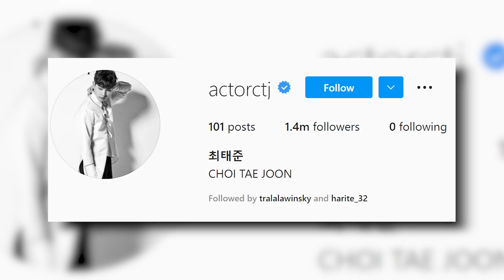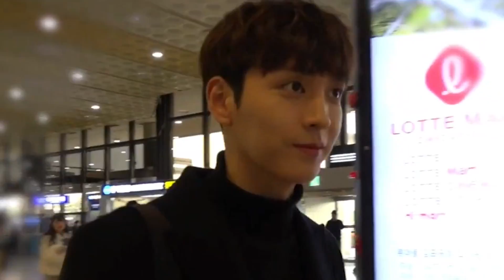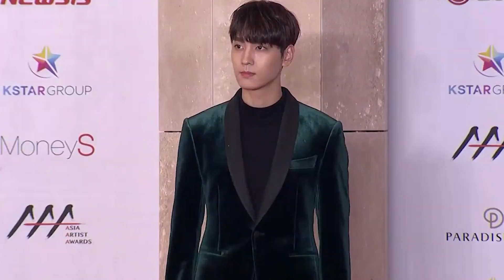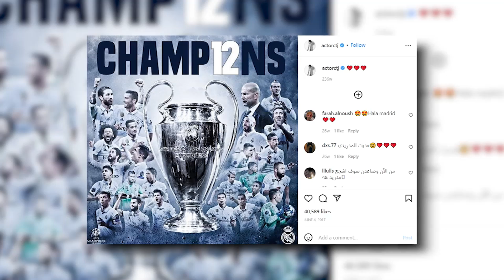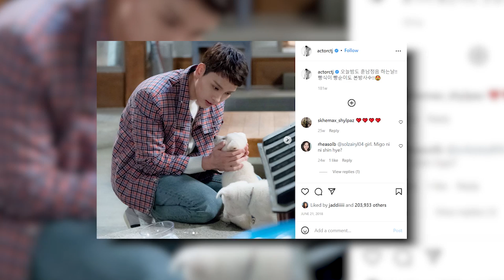How does Choi Taejoon Live and How Much Does He Earn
Choi Taejoon is a Korean actor, who is famous for his main and supporting roles in such k-dramas as “Suspicious Partner”, “Exit”, “So I Married the Anti-fan” and more. Recently, it was revealed that he will become a husband and a father soon, and this news shocked fans all over the world.

The main sources of the actor`s income not only include earnings from filming projects, but also from different TV shows and brand collaborations. His Instagram account has almost reached 1.5 million subscribers, and he doesn’t forget to share interesting backstage moments, photoshoots, and advertisements there. In 2021, thanks to the successful drama “So I Married the Anti-fan”, his net worth increased from 3 to 5 million dollars.

In order to stay private, there is no information about the star`s apartment. It is known that his future wife Park Shin Hye and he will move to the same house in Seoul to enjoy married life and welcome their baby.